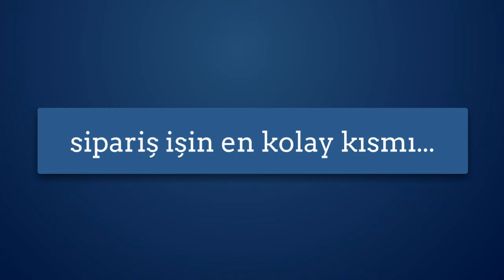StarColors Numarasız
Baush&Lomb teknolojisi ile üretilmiş kısa süreli renkli lenslerdir.
Hareli,2 renk baskısıyla son derece doğal görünümlü,aylık lenstir.
%38.6 su içeriğine sahiptir.
Düşük su içeriği ile daha ince ve konforlu lenslerdir.
Renkleri uzun süreli Natural Look ile aynı olup 5 renk seçeneğine sahiptir.